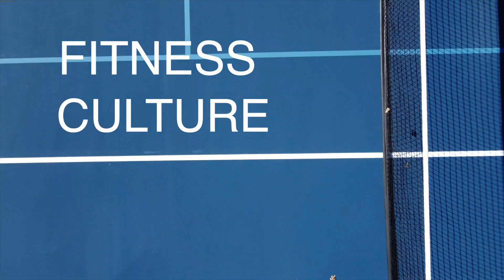Team Training Promo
Creating stronger tennis teams with proven training programs with a holistic lens. Starting with the mind (mentally pushing through barriers ) players learn from a healthy lifestyle coach teaching how to stretch, meditate, and visualize improving their tennis game. Developed programs to teach proper ways to transfer energy through the kinetic chain.  Safely building strength with resistance, plyometrics, and bodyweight training from a Strength and Conditioning Coach. While maximizing the efficiency of speed, agility, quickness, the balance of the players to apply on court.